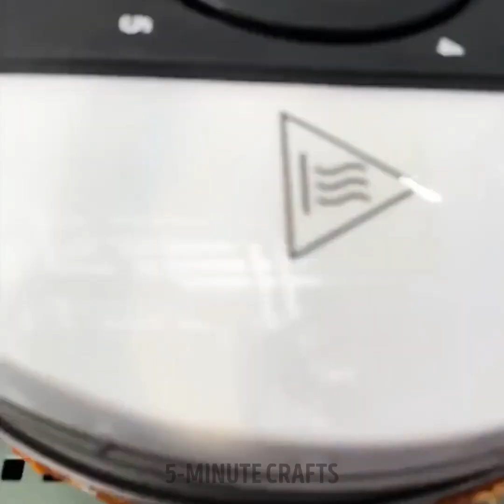Amazing Dessert Ideas You'll Love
Indulge your sweet tooth with our mouthwatering video, "Amazing Dessert Ideas You'll Love"! Prepare to be dazzled as we take you on a delectable journey through a world of irresistible treats. From decadent chocolate creations to refreshing fruity delights, we've curated a collection of dessert recipes that will leave you craving for more. Whether you're a baking enthusiast or a dessert lover looking for new inspiration, our friendly host will guide you through each recipe with easy-to-follow instructions. Get ready to impress your friends and family with these amazing dessert ideas that are sure to satisfy any sweet craving. Don't miss out on the chance to create culinary masterpieces that will have everyone begging for seconds. Join us and let's embark on a delightful adventure of flavors and textures in this ultimate dessert extravaganza!